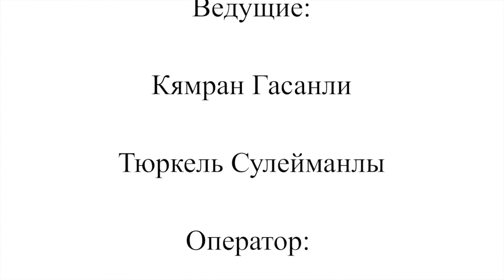Очерки армянской истории.Очерк третий. Спартак. Бабек, два предательство, Киликия, пираты , и т. д.